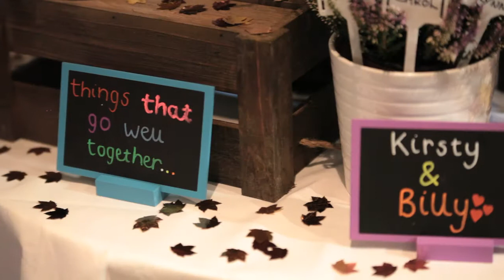Kirsty & Billy Fullarton's Big Day, 19th October 2014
Filmed at Western House Hotel, Ayr